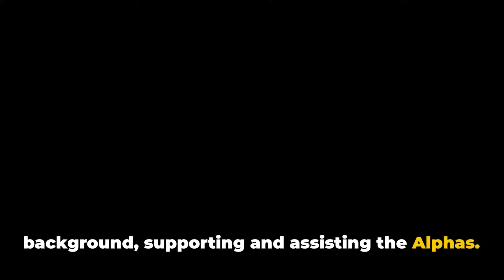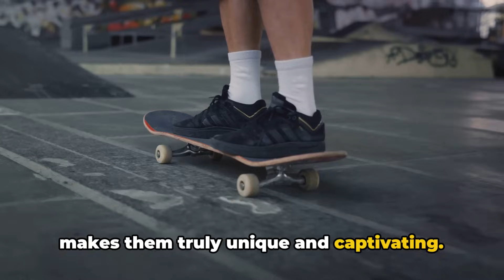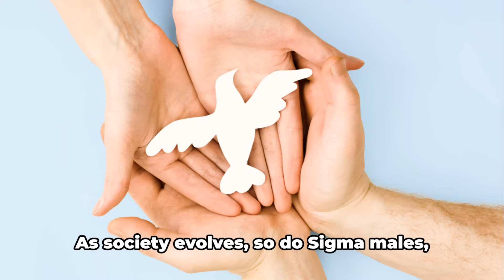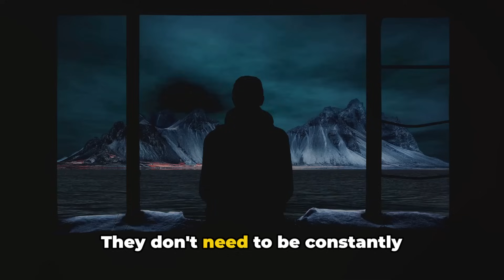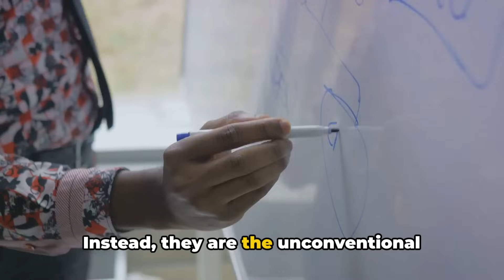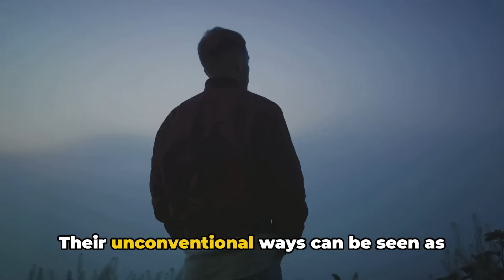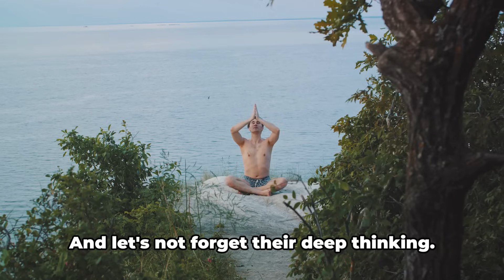Why Sigma Males Are Getting Weirder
Why Sigma Males Are Getting Weirder. "Ever pondered why Sigma males seem to be growing weirder?" Let's take a moment to unpack this fascinating concept. Sigma males, a unique group within the societal hierarchy, are often misunderstood due to their distinctive traits and behaviors, making them appear 'weird' to some.

You may be familiar with the more commonly known Alpha and Beta males. Alphas are often seen as the leaders, the go-getters, the ones who take charge and crave the spotlight. On the other hand, Beta males are usually characterized as the followers, the ones who are content with being in the background, supporting and assisting the Alphas.

But, Sigma males are a different breed altogether. They don't quite fit into these traditional molds. They are the lone wolves, the free thinkers, the enigmatic ones who march to the beat of their own drums. They don't seek validation from others, nor do they feel the need to dominate or be dominated. They are self-sufficient and thrive on their independence.

Sigma males are not anti-social, as they are often perceived. They are selectively social. They prefer meaningful interactions over superficial small talk. They value their solitude and use it as a tool for introspection and self-improvement.

In a world that's constantly pushing us to conform, to adhere to societal norms and expectations, Sigma males choose a different path. They are the rebels, the non-conformists, the ones who dare to question the status quo. They are not swayed by societal pressures or the need to fit in. They are comfortable in their skin and are content with their unique way of life.

This distinctive approach to life can make Sigma males seem 'weird' or 'different' to those who don't understand them. But, is it really 'weird' to choose a path of self-reliance and independence? Is it 'weird' to value deep, meaningful connections over superficial relationships? Or is it just a different way of navigating through life?

Sigma males, often misunderstood, veer off the beaten path, making them appear 'weird' to some. But, as we delve deeper into their world, we may find that their 'weirdness' is what makes them truly unique and captivating. So, let's embark on this journey of understanding and exploring the intriguing world of Sigma males.